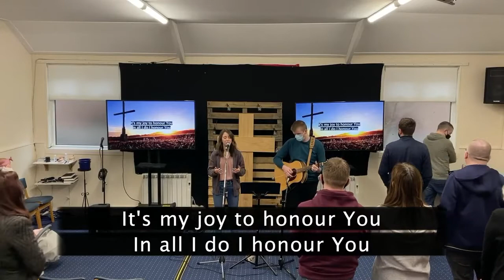Sunday Service | 20 February 2022.